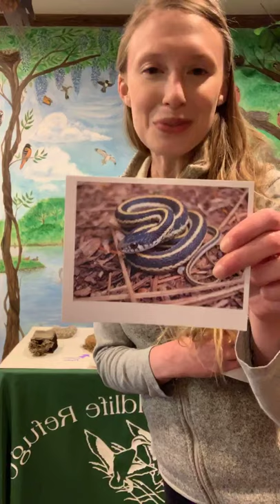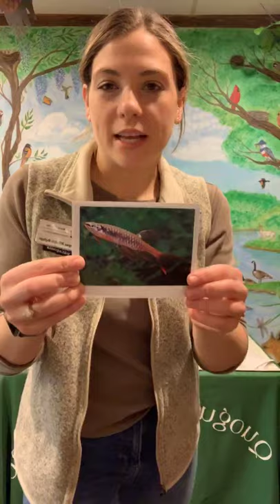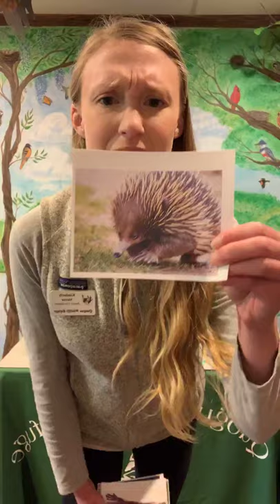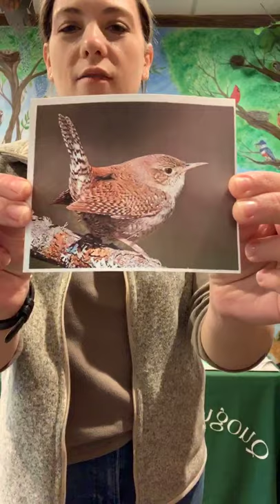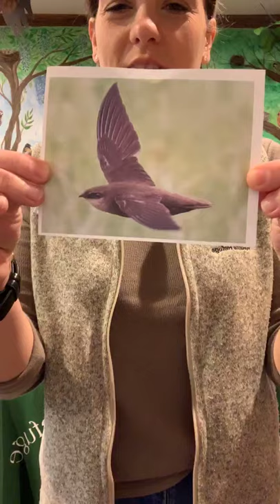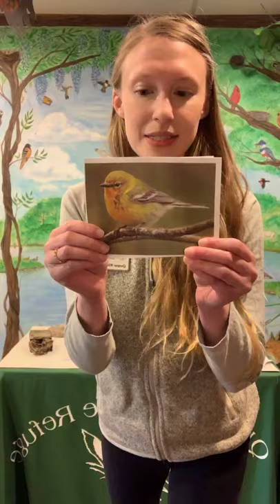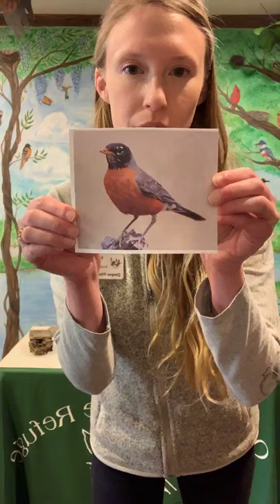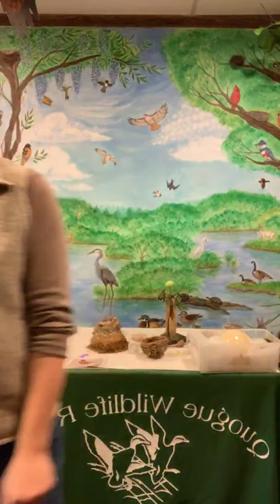QWR Nature News Part 7: Eggs and Nests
This is the 7th episode of our new twice weekly lecture series for all ages, QWR Nature News! This episode is all about Eggs, Nests and the creatures that create them!

We thought that during this time of social distancing, we’d bring the programs to you. Over the next few weeks, on Tuesdays and Thursdays at one o’clock we will be live on facebook with our animals and staff to bring you a short segment of fun and education. We call it qwrnaturenews !! Join us to take a look inside Quogue Wildlife; meet the passionate individuals who care for the refuge and the animals who call it home. During the last half of our program we urge you to take part: ask questions and answer trivia to test your skills!